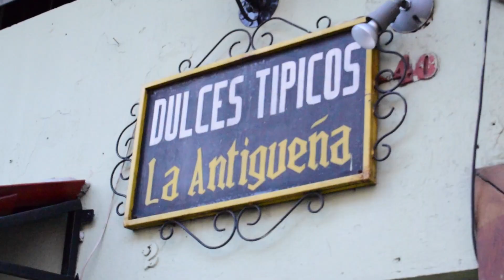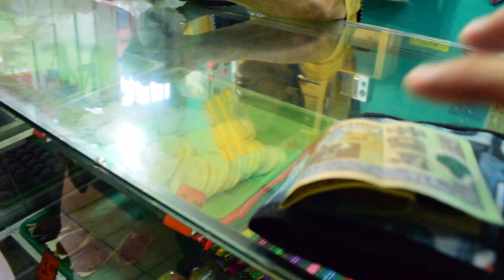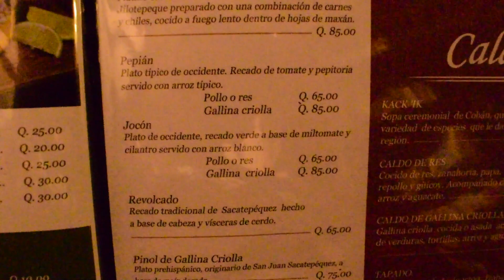Probando Comida Típica Guatemalteca 🇬🇹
En está ocasión estuve en la ciudad de Guatemala, zona 1 en donde deguste de los platillos principales de Guatemala que fueron: El kak´ik, Jocón, Pepián, Subanik y Revolcado, Espero que les haya gustado y que la hayan disfrutado, así como yo disfrute haciendolo.

O casi todas las semanas jajaja, gracias a todos por ver el video.
Felices Fiestas y que la pasen de lo mejor, Ahora estoy de vacaciones, así que lo mas probable es que quiza hayan más videos.